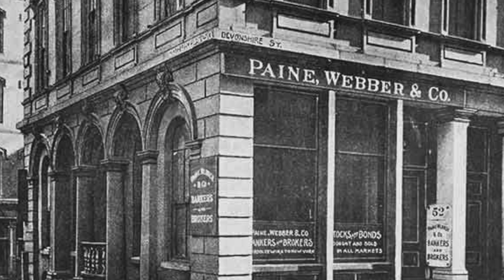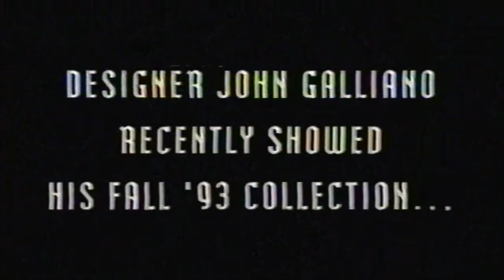How André Leon Talley Saved John Galliano’s Career (John Galliano Fall 1994 Fashion Show Review)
This video tells the story of how André Leon Talley single handedly saved the career of John Galliano back in the 1990s, before the designer was famous and powerful. After André's passing in early 2022, I wanted to not honor his memory for just his fun quotes or being the first black fashion editor at Vogue, which is not to say those aren't great accomplishments, but I wanted to expand on how he was also a powerbroker and influential figure behind the scenes of the fashion industry as well. And one of the ways that he cement himself as a legend, was when he fought to help a then young and irrelevant John Galliano secure money, a set, supermodels, hair, makeup, and everything to make one of the fashion industry's most intriguing collections. This is the story of that collection from André and John's backgrounds to how they secured a Billionaire's personal home to stage the show in as well as getting some of the most legendary supermodels like Kate Moss, Naomi Campbell, Shalom Harlow, Christy Turlington, and Linda Evangelista to walk the show. And this is that story.

0:00 About Andre Leon Talley
3:24 Talley in Fashion
6:36 Investment for John Galliano
12:41 Show Venue
15:48 Collection Production
16:51 Accessories
17:33 Hair & Models
18:33 Look 1
20:33 Look 2
20:54 Look 3
21:38 Look 4
22:21 Look 5
24:37 Look 6
27:36 Look 7
28:44 Look 8
29:41 Look 9
32:23 Look 10
36:52 Look 11
37:51 Look 12
42:08 Look 13
43:18 Conclusion